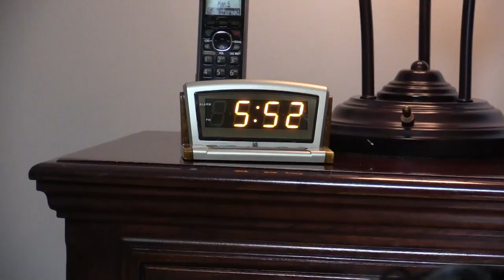Mom's Rock Commercial B